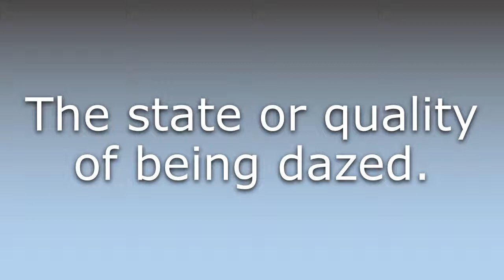What does Dazedness mean?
What does Dazedness mean in English? Learn the meaning of Dazedness.